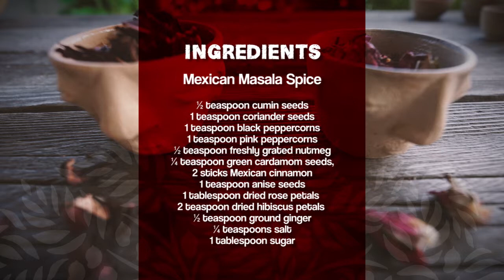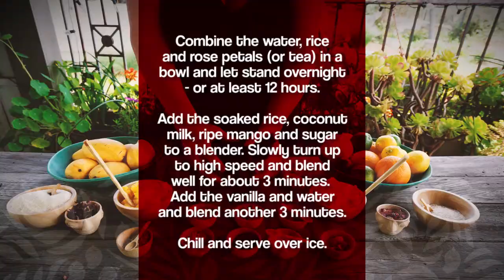Mexican Indira Horchata -Sipsong Indira Gin Cocktail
From the Crespo Organic Kitchen comes one of our most complex and interesting concoctions! Mexican Indira Horchata, inspired by Mexico's Ataulfo mango, our love of Mezcal and the unique gin from Sonoma County, California Indira, by Tara Jaspers Sipsong Spirits.